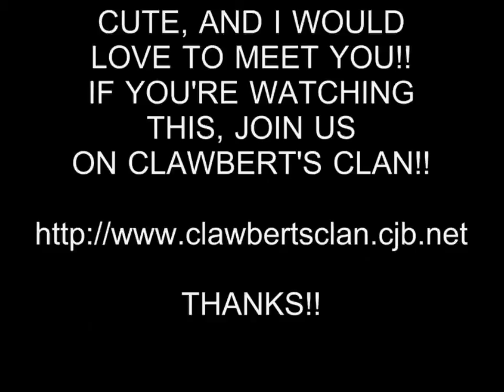HOT GIRL 129